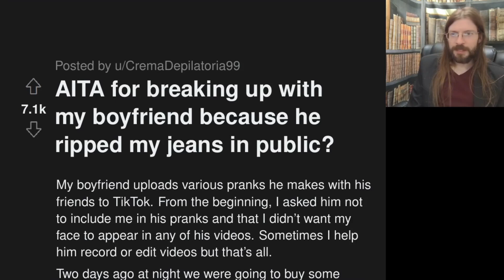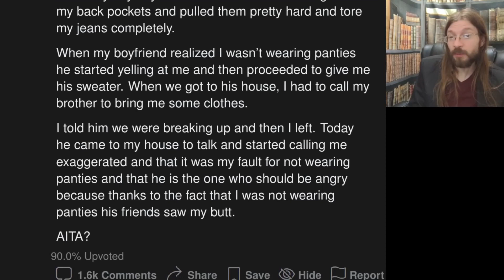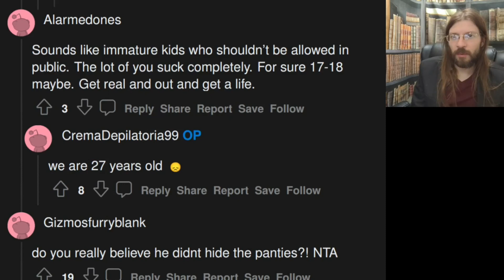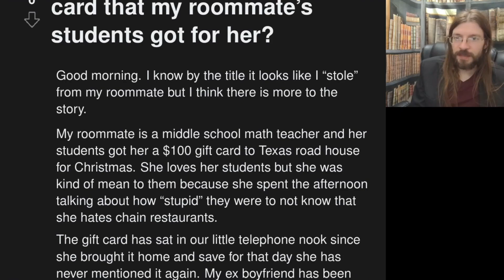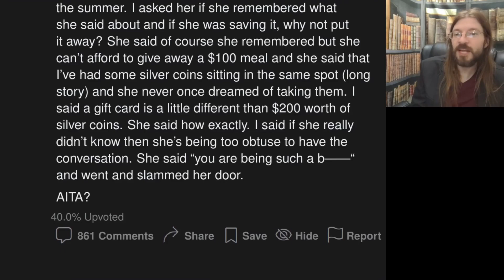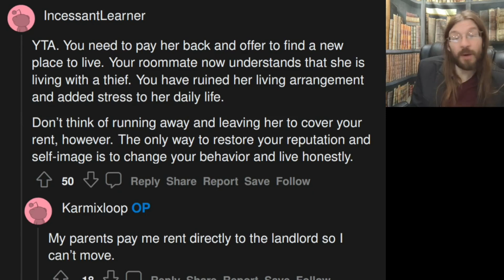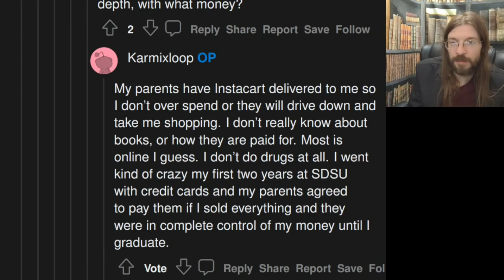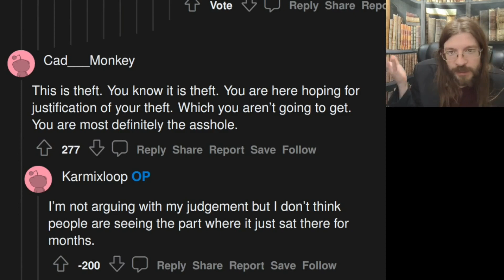AITA?BF Ripped My Jeans!? | 2 Stories | 1225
We've got a real jokester on our hands...

00:00 Intro
00:27 AITA for breaking up with my boyfriend because he ripped my jeans in public?
01:45 Story 1 Commentary
02:54 Story 1 Comments
03:58 AITA for using a gift card that my roommate's students got for her?
05:34 Story 2 Commentary
07:05 Story 2 Comments
11:26 Tea Time
12:10 Outro